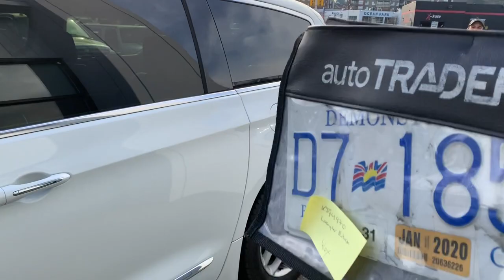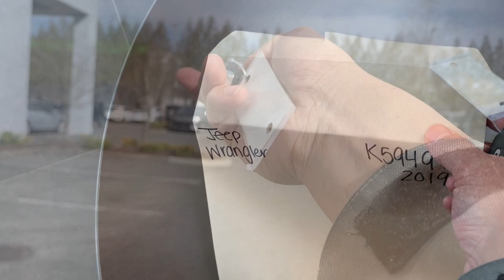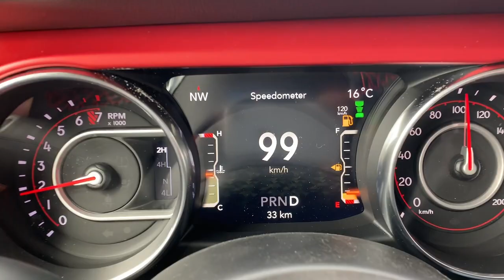《爸爸在干嘛vlog》006 ：牧马人的ACC奢华配置，怪怪的啊！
微信：tangyucun
温村Jeep之家总部: White Rock Dodge
地址：3050 King George Blvd Surrey, BC V4P 1A2